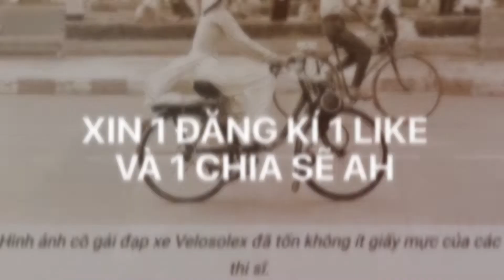Một số hình ảnh về Đường Nguyễn Tri Phương - Sài Gòn Xưa